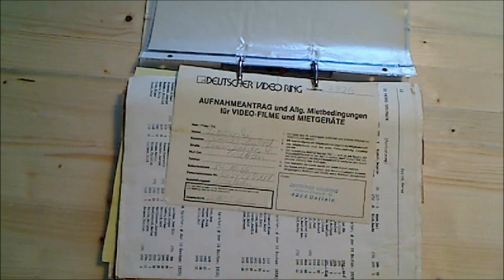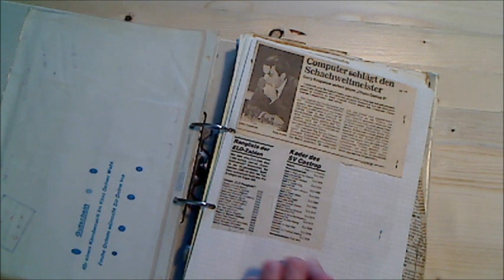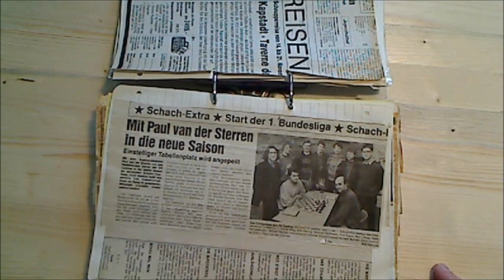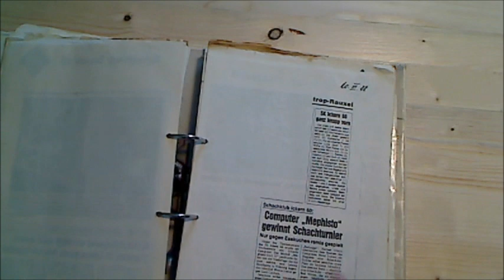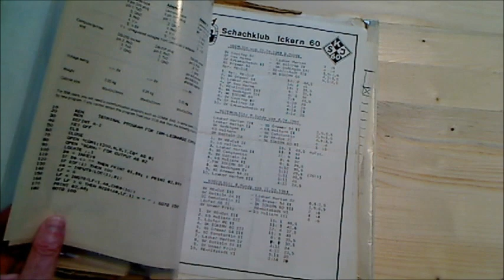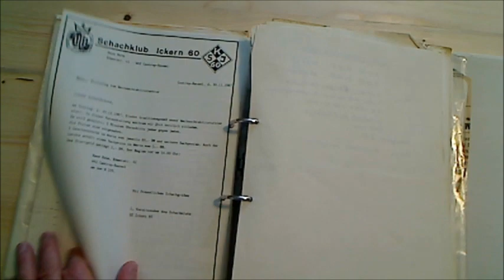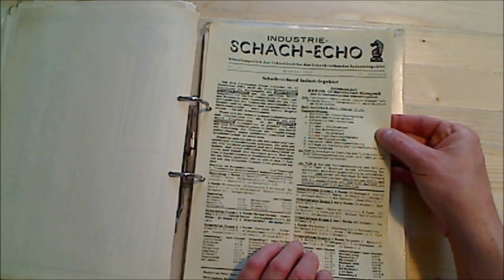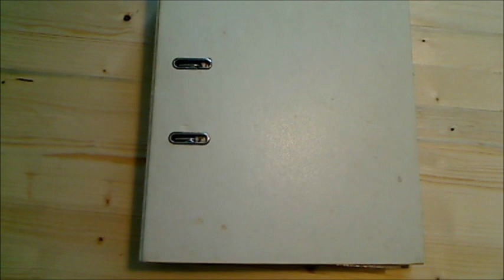Blättervideo In einem alten Ordner aus den 9zier Jahren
Ich blätter in alten Unterlagen aus den 9ziger Jahren .